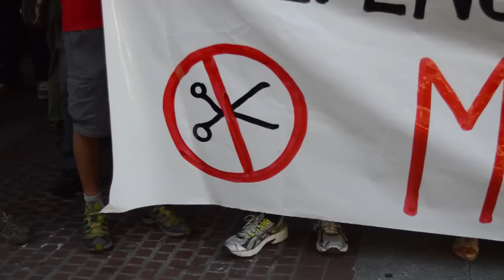Movilizacion contra la criminalizacion contra las personas perceptoras de ayudas sociales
Movilizacion en el gobierno vasco contra los recortes sociales y la campaña de criminalizacion contra diertos colectivos perceptores de las ayudas sociales